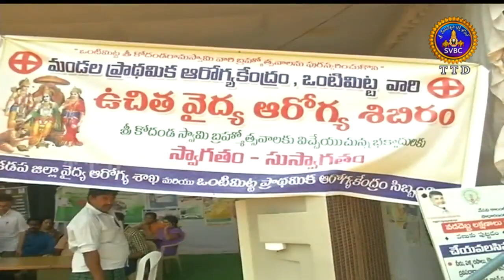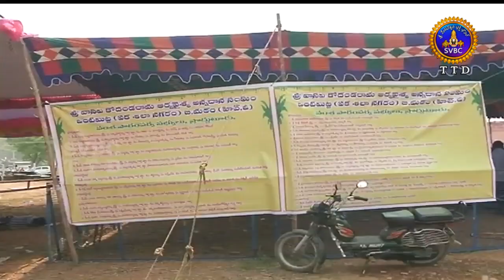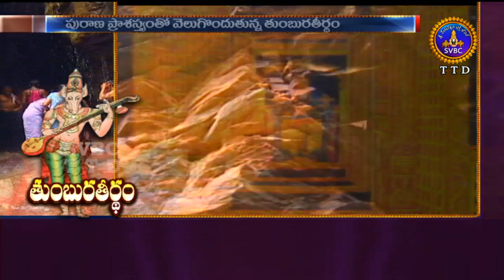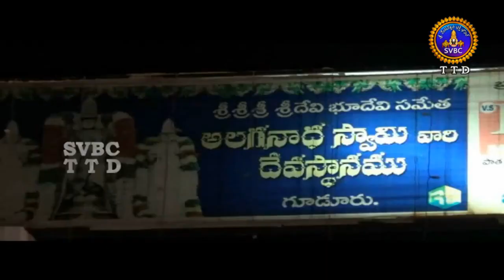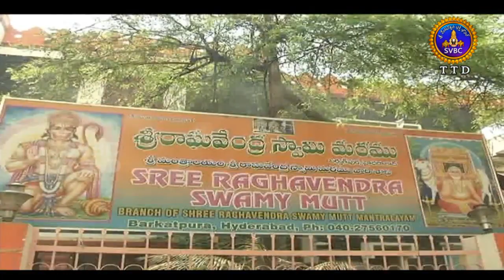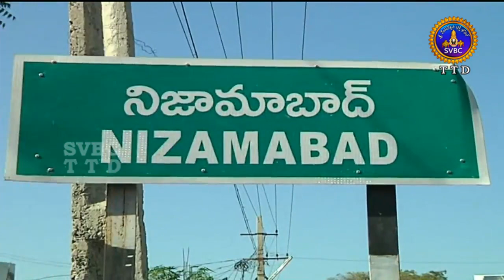Adhyatmika Viseshalu | 1 Pm | 30-03-18 | SVBC TTD